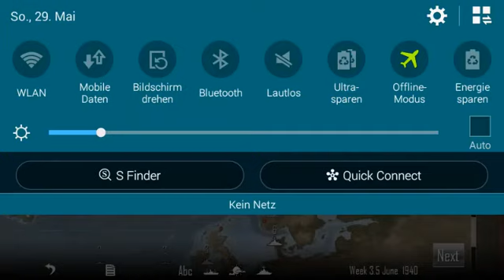Let's Play Atlantic Fleet [Deutsch/German] BotA S2 #10 Nachtgefecht und Norwegen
Wir verstricken uns in einem nächtlichen Scharmützel mit den Briten... Aber auf die Wehrmacht ist halt Verlass. :)

Schwerer Kreuzer Admiral Hipper, Leichte Kreuzer Köln und Lepizig und die Zerstörer Leberecht Maas, Georg Thiele und Richard Beitzen stoßen auf britischen Leichten Kreuzer Phoebe, Zerstörer Venetia und die Korvette Abelia. Alle britischen Schiffe versenkt, Köln, Georg Thiele und Richard Beitzen leicht beschädigt.

Deutsche Truppen erobern erfolgreich Norwegen. Norwegische Häfen Bergen, Trondheim und Narvik werden jetzt genutzt.

Schwerer Kreuzer Admiral Graf Spee stößt auf britischen Zerstörer Gipsy, Gipsy versenkt.

U-27 und U-28 stoßen auf kleinen Konvoi begleitet von Zerstörer Ashanti, Ashanti mit vier Torpedos versenkt, Konvoi vernichtet.

Schwerer Kreuzer Admiral Hipper, Leichte Kreuzer Köln und Leipzig und die Zerstörer Leberecht Maas, Georg Thiele und Richard Beitzen stoßen auf das britische U-Boot Thistle. Verband bricht das Gefecht ab, keine Beschädigungen.

(nicht in Folge enthalten)
Schwerer Kreuzer Lützow stößt auf Leichten Kreuzer Achilles und Konvoi, Achilles und Konvoi versenkt, Lützow mittelschwer beschädigt.